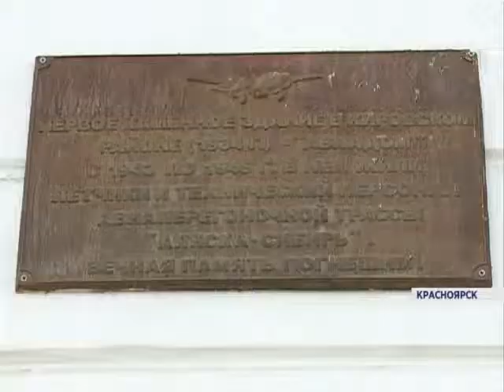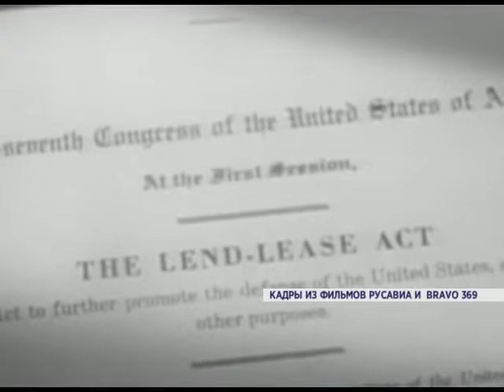Русские и американские пилоты пролетят по трассе, по которой в войну из США перегоняли истребители!